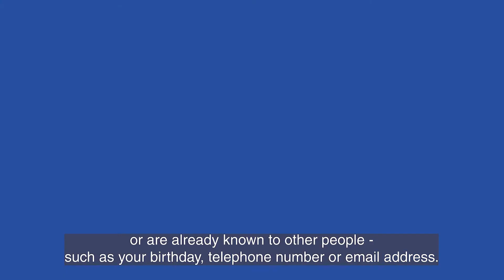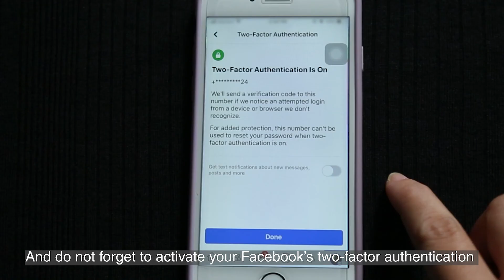90SecondSocial - Ep1 Account Security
សូមស្វាគមន៍​មក​កាន់​វីដេអូទីមួយ​នៃ​វីដេអូ​ជាស៊េរីរបស់​កម្មវិធី 90 Second Social ​របស់​យើង!

នៅថ្ងៃ​នេះ យើង​នឹង​រៀនអំពី​របៀប​រក្សា​សុវត្ថិភាព​គណនី​អនឡាញ​របស់​អ្នក និង​របៀប​ការពារ​ខ្លួន​អ្នក និង​ទិន្នន័យរបស់អ្នក។

នៅថ្ងៃស្អែក យើង​នឹង​ចាប់​ផ្តើម​សំណួរ​ប្រចាំ​សប្តាហ៍​របស់​យើង! នៅ​រៀង​រាល់​សប្តាហ៍ ខ្ញុំ​នឹង​បង្ហោះ​សំណួរ​មួយ​អំពី​សុវត្ថិភាព​គណនី ហើយ​បី​នាក់​ក្នុង​ចំណោម​អ្នក​ទាំងអស់គ្នា​​នឹង​មាន​ឱកាស​ឈ្នះ​រង្វាន់​ពី​កម្មវិធី 90 Second Social។

Welcome to the first video of our new series 90 Second Social!
Today, we will learn about how to secure your online account and how to protect yourself and your data.

Tomorrow, we will also start our weekly quiz! Every week, I will post a question about account security and three of you will have a chance to win a 90 Second Social gift package